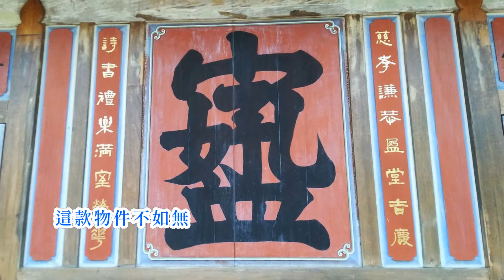洪榮宏 錢濟煩惱濟--63年台視連續劇千金小姐萬金和尚插曲 台語歌詞標誌+字幕版c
W.B. Chen 提供台語歌詞標誌 台語歌真正正字歌詞網

《錢濟煩惱濟》Tsînn Tsē Huân-ló Tsē
洪榮宏 Âng Îng-hông
錢財逐家講是寶
tsînn-tsâi ta̍k-ke kóng sī pó
到底錢財佗位好
tàu-té tsînn-tsâi tó-uī hó
講起錢財就囉嗦
kóng-khí tsînn-tsâi tiō lo-so
請恁斟酌鬥參考
tshiánn lín tsim-tsiok tàu tsham-khó
有錢的人
ū tsînn ê lâng
是食穿好
sī tsia̍h-tshīng hó
錢濟也是會煩惱
tsînn tsuē iā sī ē huân-ló
無錢的人
bô tsînn ê lâng
是為腹肚
sī uī pak-tóo
終日拍拚咧操勞
tsiong-ji̍t phah-piànn teh tshau-lô
希望生活會免奔波
hi-bāng sing-ua̍h ē bián phun-pho
錢財實在毋通無
tsînn-tsâi si̍t-tsāi m̄-thang bô
若是為錢起風波
nā-sī uī tsînn khí hong-pho
這款物件不如無
tsit khuán mn̍gh-kiānn put-jû bô
《錢濟煩惱濟》
洪榮宏
錢財逐家講是寶
到底錢財佗位好
講起錢財就囉嗦
請恁斟酌鬥參考
有錢的人
是食穿好
錢濟也是會煩惱
無錢的人
是為腹肚
終日拍拚咧操勞
錢財實在毋通無
若是為錢起風波
這款物件不如無